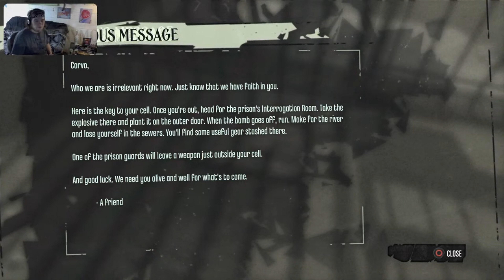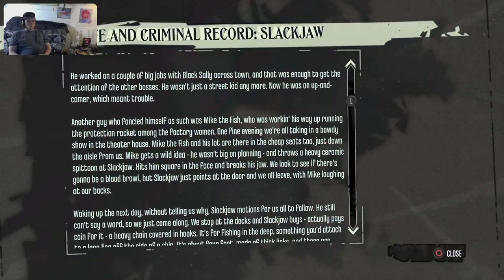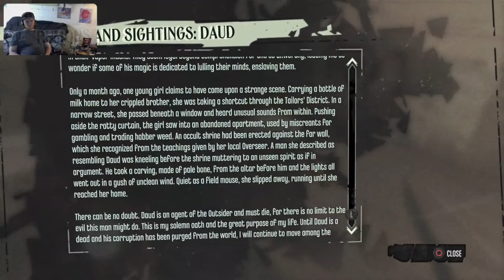Dishonored: Definitive Edition Ep.1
The first part of a playthrough of Dishonored: Definitive Edition. We're smokin dope and slittin throats lets see where she goes.